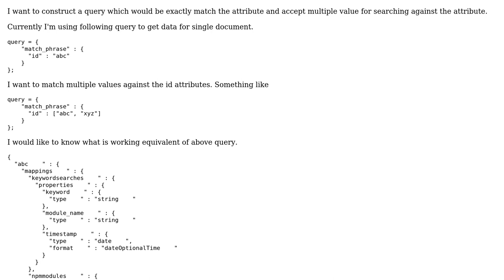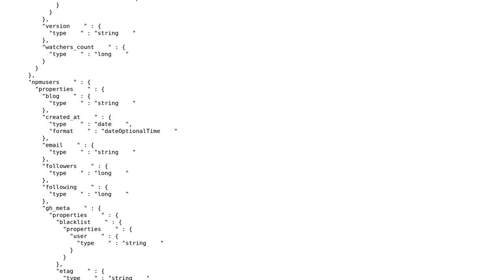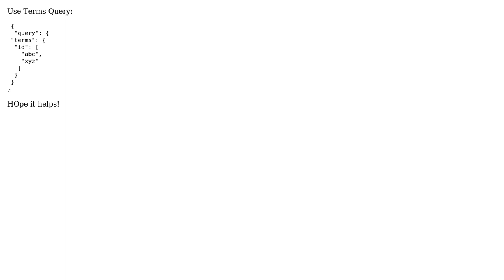Elastic Search exact match query (3 Solutions!!)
Elastic Search exact match query

With thanks & praise to God, and with thanks to the many people who have made this project possible! | Content (except music & images) licensed under CC BY-SA | Music | Images & others | With thanks to user Nikhilesh user dkiselev user BlackPOP and the Stack Exchange Network Trademarks are property of their respective owners. You are responsible for your own actions.